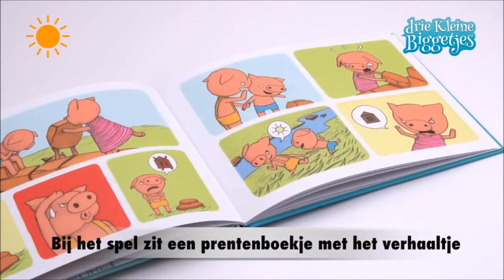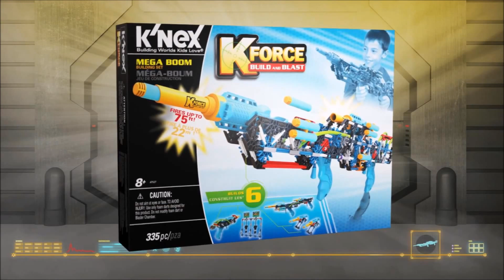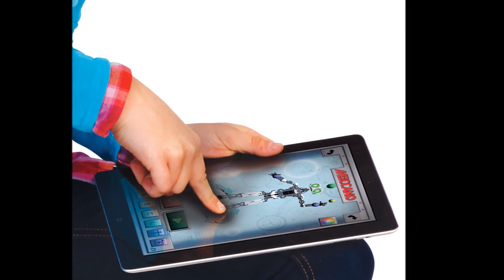Winnaars Speelgoed van het Jaar 2015